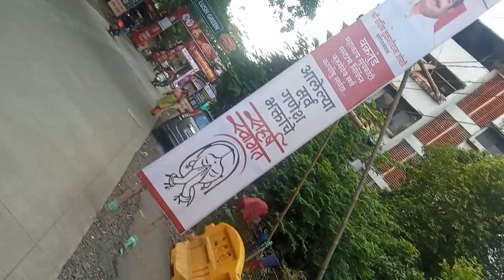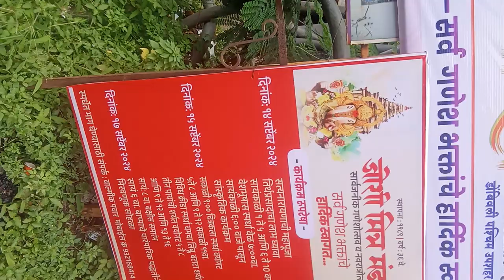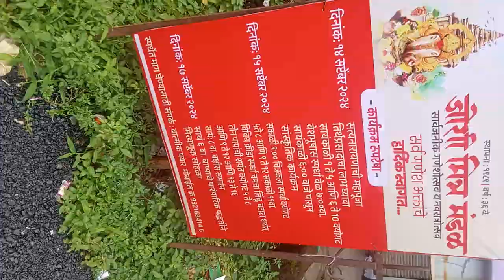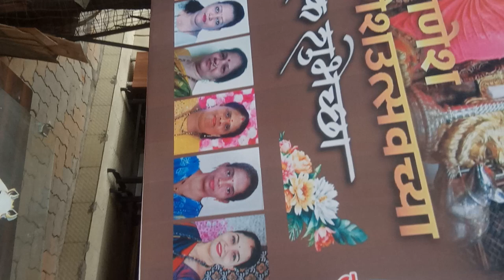1)super Ganapathy festival,Dombivili(w)superoo super ,all see know understand its important val(1)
All see know understand its importentant and appply it in7 our real life suituation